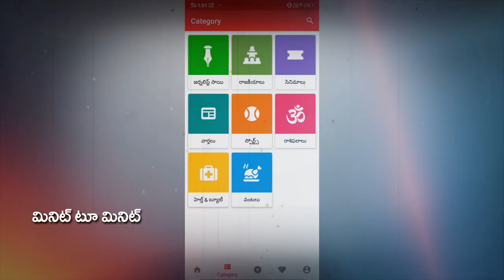Bhimili Lawyer Talk on AP 3 Capital Issue | CM Jagan Take Good Decision | Bhimili Public Talk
సీఎం జగన్ 3 రాజధానులు చేయడం వల్ల ఎలా అభివృద్ధి చెందుతుందో చెప్పిన భీమిలి లాయర్